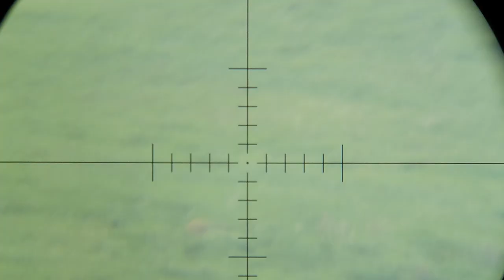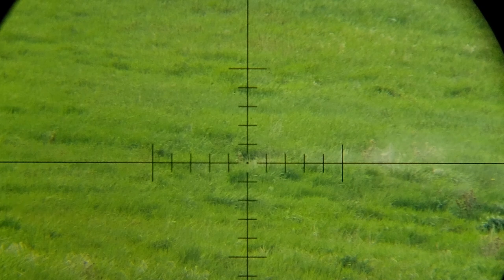First Tactacam Woodchuck Hunt - Awesome Scope Cam Footage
In this video Garrett gets his first woodchuck of the year. We get our first look at the Tactacam FTS scope cam setup. What a nice upgrade!

Please consider supporting our content.